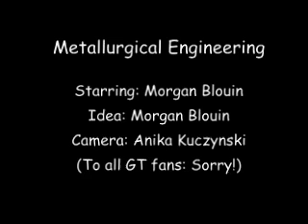Why I Chose to Study Metallurgical Engineering ...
mrblouin
target audience: Dr. T and prospective metallurgical engineering students